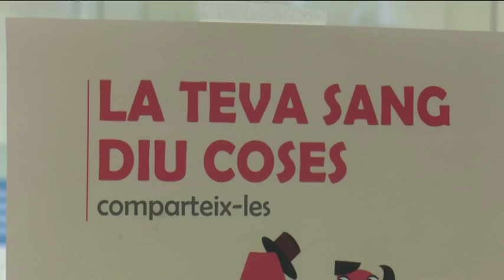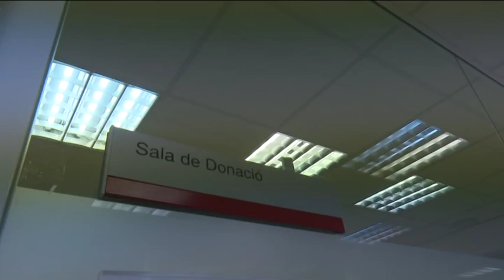Les reserves de sang a l'Ebre, sota mínims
Els hospitals catalans tenen reserves de sang per sis dies, quan la mitjana habitual se situa entorn als 10 dies. El Nadal, amb diversos festius encadenats, i l’avançament de la grip han fet reduir les donacions en un 25%. El Banc de Sang i Teixits impulsa aquests dies la Marató de Donants de sang, la campanya de donació més gran de l’any amb la què vol aconseguir 8.000 donacions a Catalunya i recuperar així l’estat de les reserves.